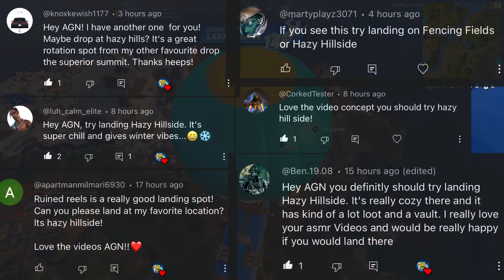ASMR Fortnite 😴 Landing At Your Favorite Spot! Relaxing Gum Chewing 🎮🎧 Controller Sounds + Whispers💤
Greetings everyone welcome to the 3rd episode of Where We Dropping? You decide in this Fortnite ASMR Gaming video where I should land. I choose a landing location on the map based on your suggestions in the comments! Let's see if I can win and get a nice victory royale!